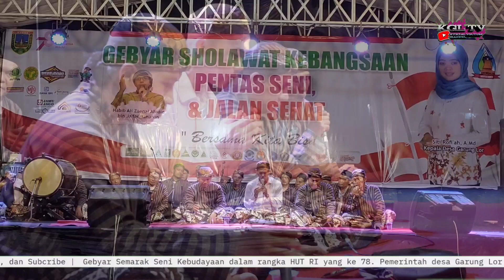Penampilan An Nasukha - Pentas Seni Gebyar Seni Kebudayaan desa Garung Lor